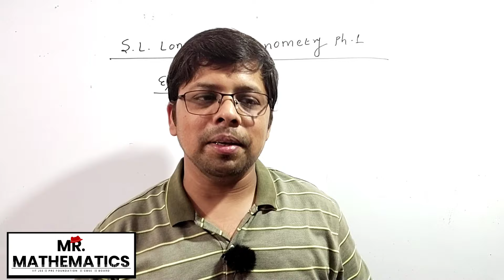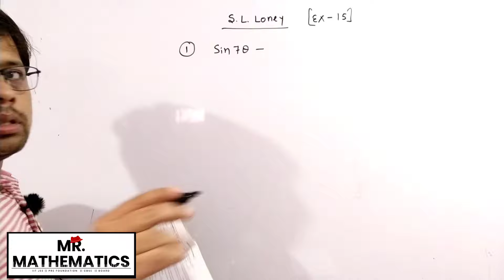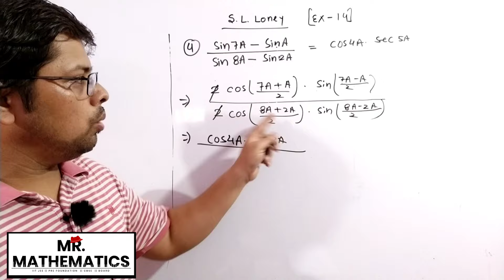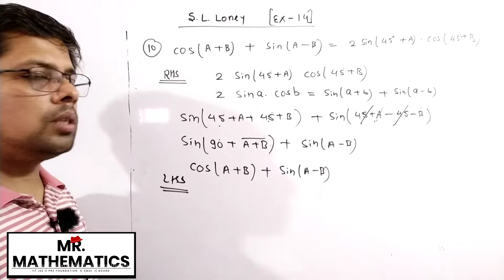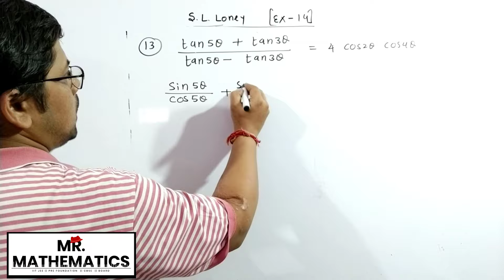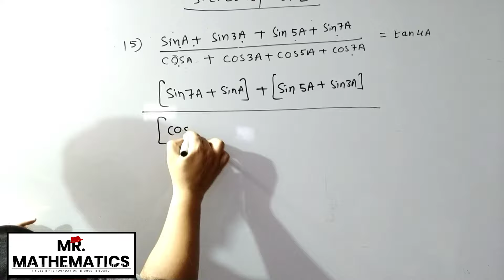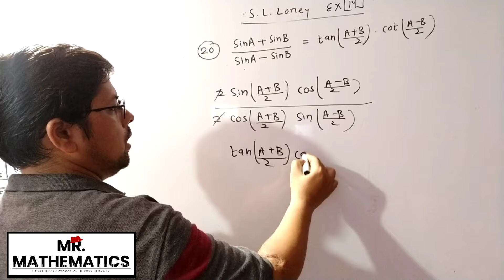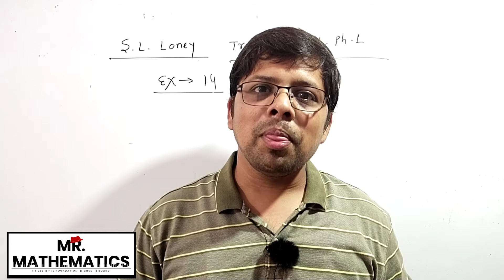Solution of S.L.Loney Trigonometry_ Exercise 14 || Class11 Maths || IIT-JEE MATHS || Saurabh Sir